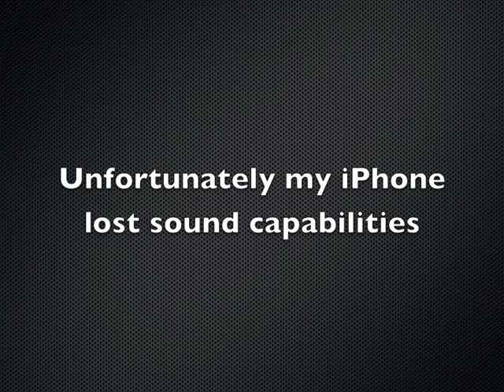Bedlington Olympic Torch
Sorry for the loss of sound at the vital moment but my iPhone became waterlogged ...